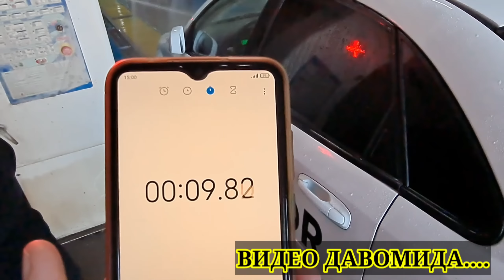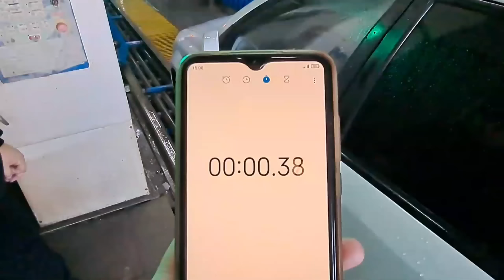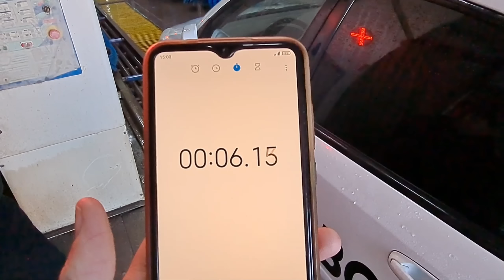3 минутда 25 000 сўм.| Фойдали видео буни кўринглар | За 3 минут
3 минутда 25 000 сўм.| Фойдали видео буни кўринглар | За 3 минут

Хурматли каналимиз аъзолари каналимиз ривожи учун пластик карта рақамини қўямиз. Ман Сизларга керак нарсаларни туширишга харакат қиламан.

☝️☝️Пластик карта раками☝️☝️

Видеоларимизни қўллаб қувватлаб юборинглар